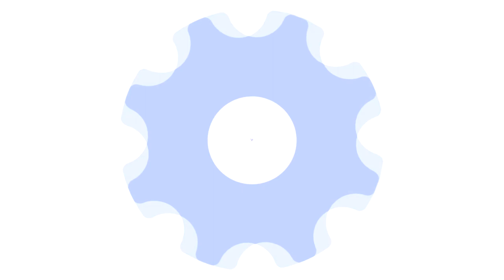Nubia Alpha Smartphone Pulsera Flexible!!!!